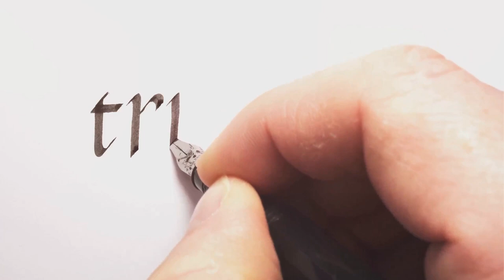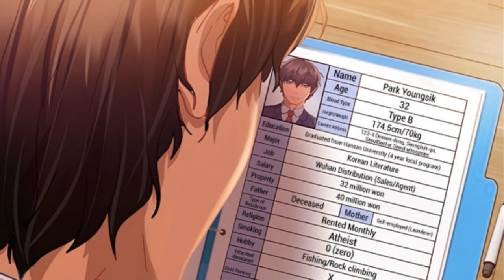Marriage Agency Review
In this video, we delve into the enthralling storyline of the 'Marriage Agency Review' Manhwa, Marriage Agency Review Manhwa also known as 결정사 후기푼다. This on-going webtoon was released in 2023. Marriage Agency Review Webtoon is about Drama, Mature, Romance story. a captivating blend of drama, romance, and complex character relationships. Join us as we explore the intricate plot twists and heartfelt moments that make this series a must-read for fans of the genre.

From forbidden love recap to unexpected alliances, 'Marriage Agency Review' promises to keep you on the edge of your seat with its gripping narrative and well-developed characters. Whether you're a seasoned fan or new to the world of Manhwa agent , this video is sure to pique your interest and ignite your curiosity.

Don't miss out on this deep dive into one of the most beloved series in the genre. Get ready to immerse yourself in the world of 'Marriage Agency animal Review' mae and discover why it has captured the hearts of readers worldwide.

In this captivating video, we delve deep into the enthralling storyline of the 'Marriage Agency Review' Manhwa, a compelling fusion of drama, romance, and intricate character dynamics. Join us as we navigate through the complex plot twists and heartfelt moments that define this series as a must-read for aficionados of the genre.

From forbidden romances to unexpected alliances, 'Marriage Agency Review' guarantees to keep you riveted with its compelling narrative and richly developed characters. Whether you're a seasoned enthusiast or new to the realm of Manhwa, lauren this video promises to spark your interest and fuel your curiosity.

In this captivating  video, we delve deep into the enthralling storyline of 'Marriage Agency Review,' a mesmerizing Manhwa  that intricately weaves drama, romance, and complex character relationships. Join us as we navigate through the twists and turns of this gripping narrative, promising forbidden love, unexpected alliances, and heartfelt moments that will keep you on the edge of your seat.

Whether you're a seasoned enthusiast or a newcomer to the world of Manhwa, apostrophe this video is bound to ignite your curology  curiosity and captivate your interest. Don't miss out on this immersive exploration of one of the genre's most beloved series.

Prepare to immerse yourself in the world of 'Marriage Agency Review,' a series that has captured the hearts of readers worldwide.

Additionally, let's delve into skincare  essentials! Learn more about tretinoin, hydroquinone, and dermatological insights from experts like Emily Noel, Samantha Ravndahl, Andrea Matillano, and Wayne Goss. Plus, discover makeup tips from Theresa Is Dead, Jamie Paige, and Mariah Leonard, perfect for those over 40. And for all you anime and movie dark full hyperpigmentation buffs, we've got you covered with exciting discussions on Agents of Shield, React, and ISO GTA 5.

With this optimized blend of captivating storytelling and informative content, get ready to embark on an unforgettable journey through 'Marriage Agency Review' and beyond

OUTLINE:
00:00:00 Unveiling the AnimeLore
00:00:43 The Breakup and  the Proposal
00:02:33 The Unusual Proposal
00:04:20 The Dramatic Encounters
00:06:22 Character Dynamics and Plot Twists
00:08:17 Conclusion and Final Thoughts
00:10:15 Subscribing to AnimeLoreUnveiled

Anime Space Odyssey: Unveiling the Universe in Animation The art of anime fights choreography greatest showman What Happened To Guts In Berserk#short Anime Worlds Unleashed Deciphering 10 Realms Not Working#shorts Pop Culture References In Chainsaw Man History Locations Anime Goblin Slayer Goblin Slayer Glory To The Heroes Records Of God's Goblin Slayer The Pantheon Goblin Slayer Anime The Only Thing They Fear Is Goblin Slayer Battling Demons: The Hero of Our Time Confronts the Goblin Slayer Goblin Slayer Location City And State Goblin Slayer Short Sword Goblin Slayer Fight Or Be Forgotten Goblin Slayer Fate Of The Gods Goblin Slayer Anime Power Awakening Unanswered Questions Attack on Titan